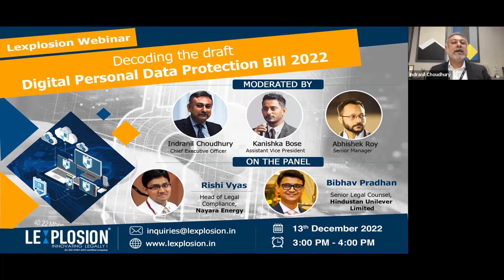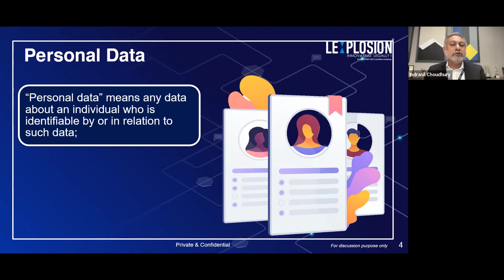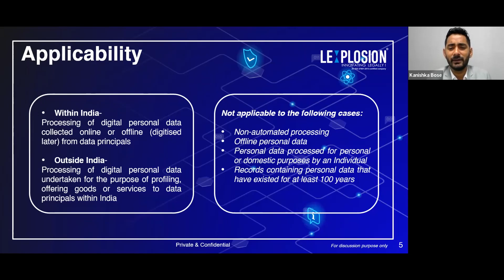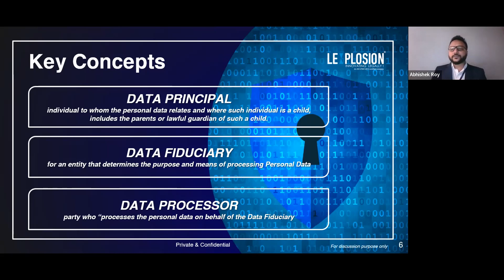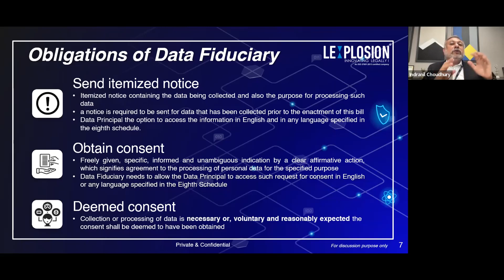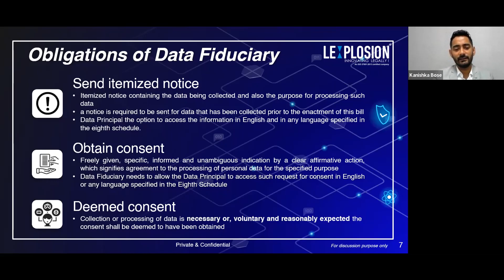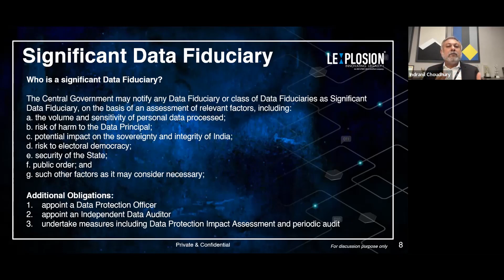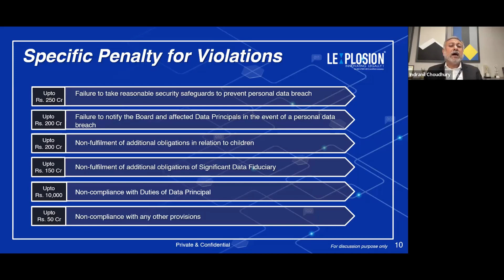Lexplosion Webinar | Digital Personal Data Protection Bill 2022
Earlier in November 2022 the MeitY has published a revamped version of the proposed Data Protection law in India titled ‘Digital Personal Data Protection Bill, 2022’. The purpose of the draft Bill is to provide processing of digital personal data in a manner that recognizes both the right of individuals to protect their personal data and the need to process personal data for lawful purposes, and for matters connected or incidental to it. The Ministry has invited feedback on the bill till 17th December, 2022.

In view of the invited comments and the legislation being framed for the practical implementation of ‘Data Protection’, we at Lexplosion Solutions are pleased to host our latest webinar on the topic “Decoding the draft Digital Personal Data Protection Bill 2022”.

Key Highlights for the Session:
- Background of the data protection law in India
- Key Concepts under the Digital Personal Data Protection Bill, 2022
- Tackling legal and practical challenges pertaining to data protection under the proposed regime
- Analysis of the changes in comparison to the existing framework such as Information Technology (Reasonable security practices and procedures and sensitive personal data or information) Rules, 2011 and the CERT-In Guidelines
- The industry impact if the current version of the Data Protection Bill is enacted

The discussion on the Data Protection Bill is around 35 minutes, followed a panel discussion for 26 mins. In the panel we have Industry experts like Rishi Vyas of Nayara Energy and Bibhav Pradhan of Hindustan Unilever Ltd sharing their insights and the way ahead. It is followed by a 10 mins Q&A round.

Office Address:
Office No. 12ES14, 12th Floor, Mani Casadona, Plot No. IIF/04, Action Area, Newtown, Rajarhat, Kolkata – 700135

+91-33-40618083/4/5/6